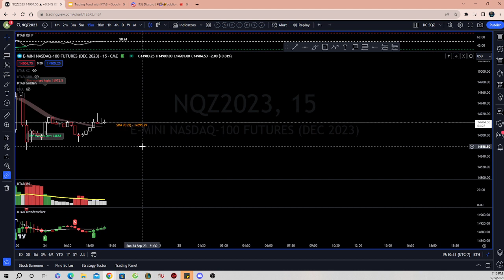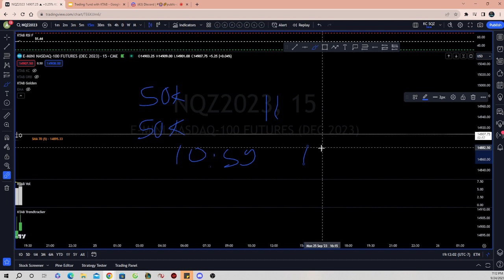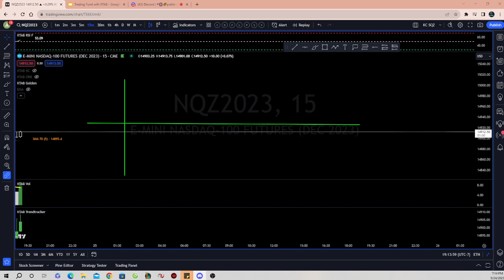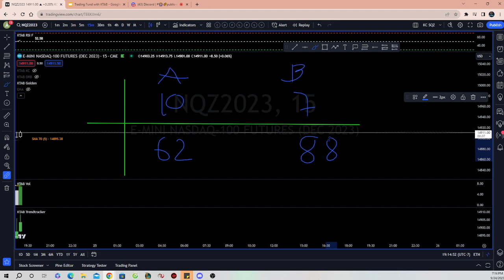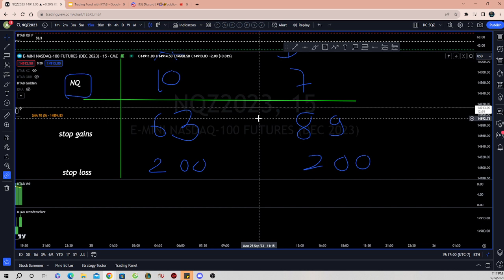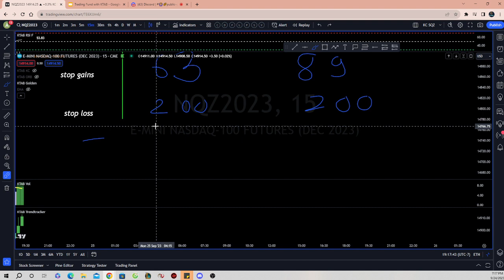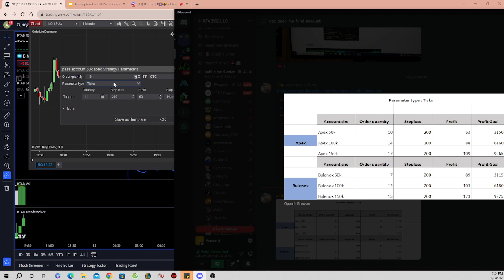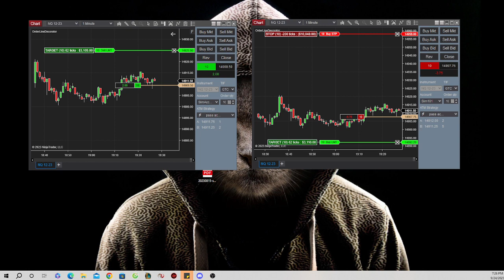Cách set up pass account khi có news